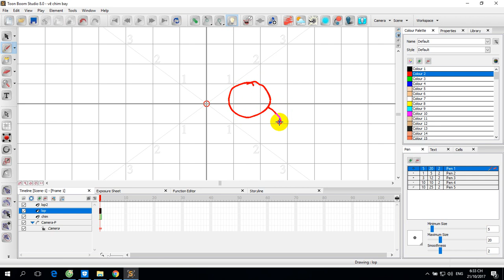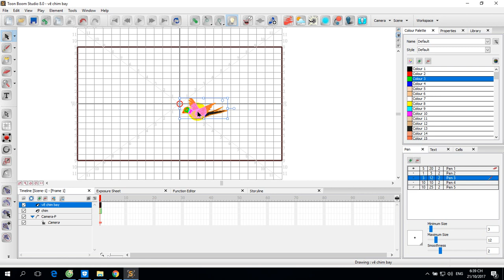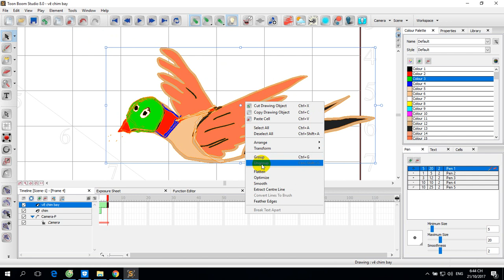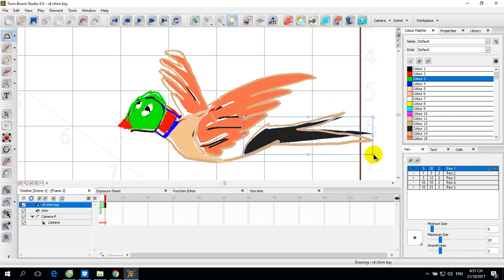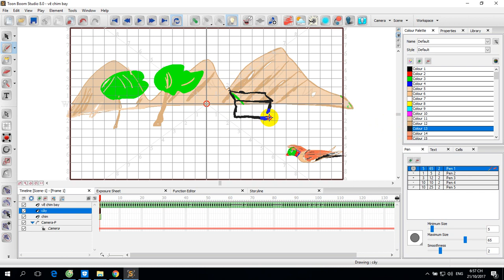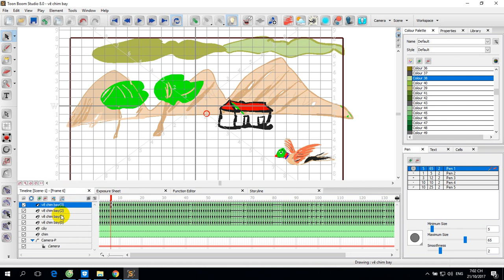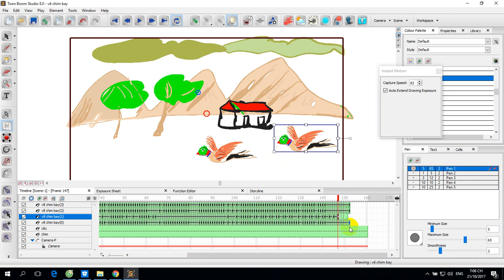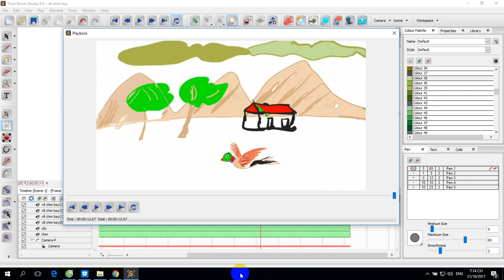Toon boom studio 8.1 ,lesson 3, the bird fly on the sky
cartoon movie, cartoon films